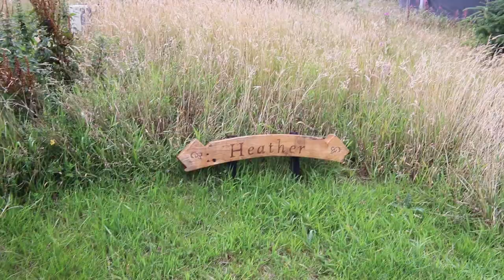Glamping in a Yurt - Perthshire, Scotland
I really enjoyed my first time glamping in a yurt and it was lovely to get away from the city for some proper rest.

This was back in August 2020 when staying in self catered accomodation was allowed in the lockdown restrictions.